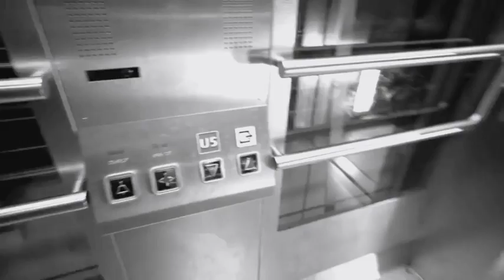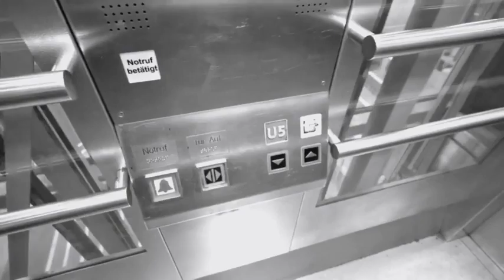SEVENTY SEVEN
Berlin Era Bowie, Neu! and a bit of Kraftwerk influenced, guitar based art rock